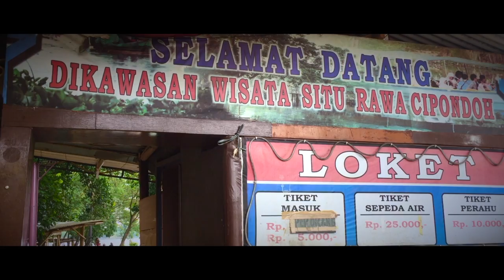Iphone 6s Plus Cinematic Video Footage : Situ Cipondoh [Cipondoh Lake]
Untuk pertama kalinya coba buat video footage dengan Iphone 6s plus. Lokasi yang dipilih adalah Situ Cipondoh sebuah tempat wisata yang berlokasi di Jl, KH. Hasyim Ashari - Cipondoh Tangerang Indonesia. Ditempat ini kita dapat berkumpul bersama keluarga untuk sekedar menikmati santap siang bersama, bermain sepeda air dan memancing ikan.